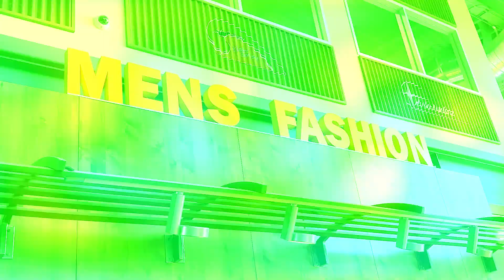Harley-Davidson of Scottsdale | Motorclothes Department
Come in and visit today for the coolest new H-D items around!